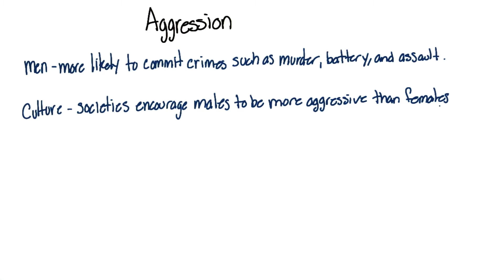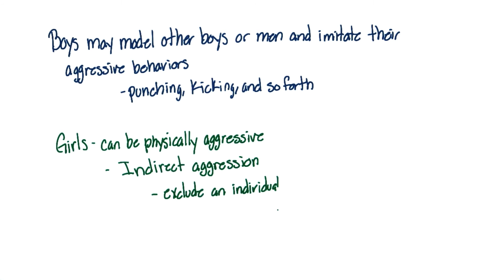Biology of aggression - Intro to Psychology